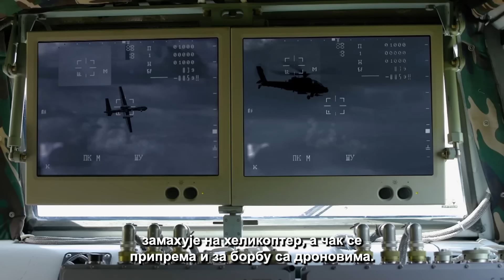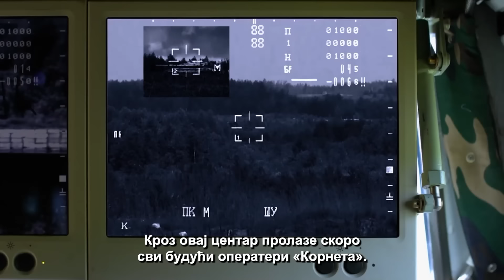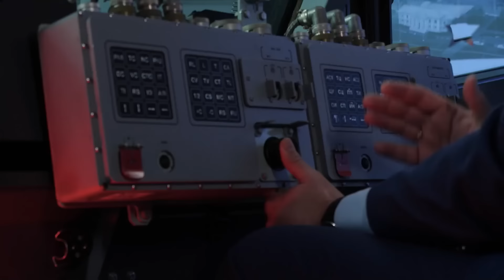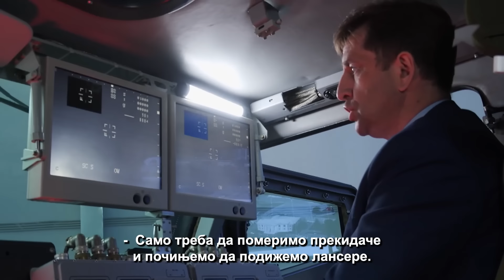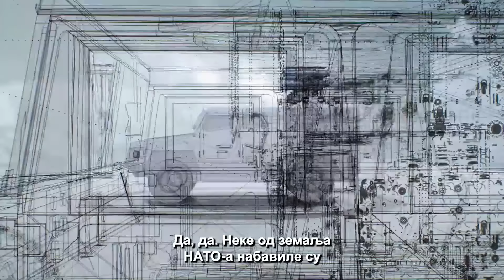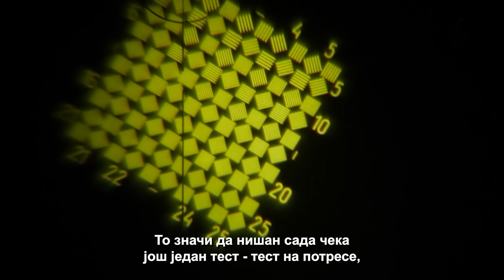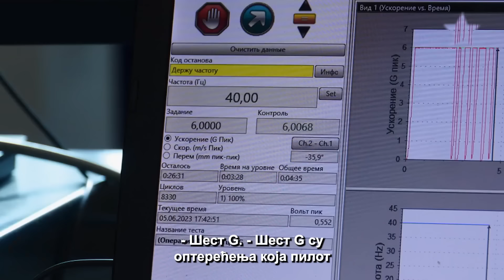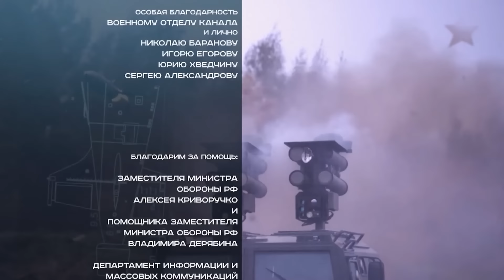BORBENA TEHNIKA || KORNET: ubica tenkova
U ovoj epizodi serijala „Borbena tehnika” predstavljamo vam protiv-okloni sistem „kornet”.